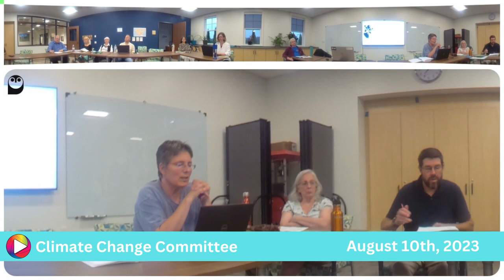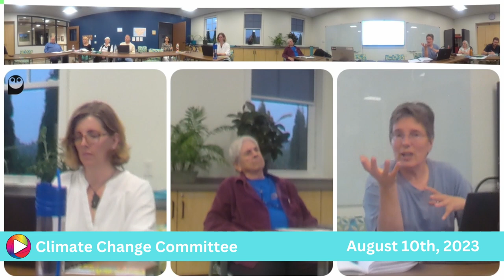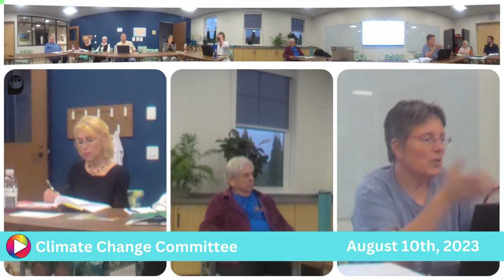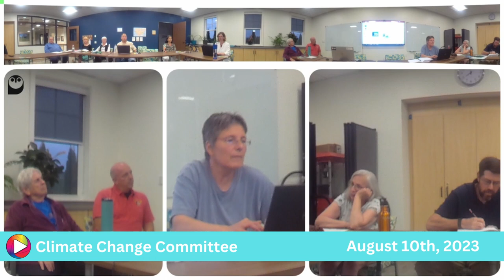Climate Change Committee: 8-10-23 - REPOST